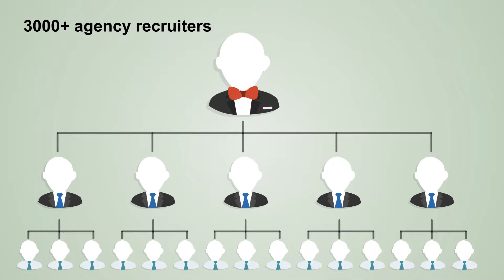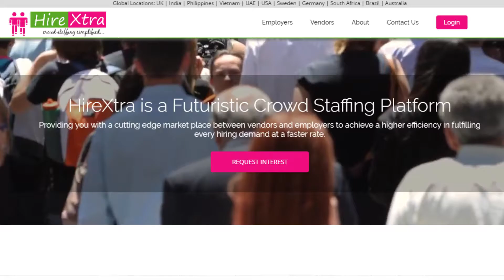HireXtra- An AI-Powered “Futuristic Crowd Staffing” Platform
HireXtra is a FuturisticCrowdStaffing ModernHiringPlatform, which provides you with a cutting edge market place between vendors and employers to achieve a higher efficiency in fulfilling every hiring demand at a faster rate.

It is a one-stop-shop for crowd staffing platforms and is cloud-based which serves a single platform to provide all staffing needs.

HireXtra will act as a bridge between the “Employer” & “Vendor”, in which the employer will post all their requirements in our single platform and avail multiple vendors to work on their requirements.
Reduce time to Hire with HireXtra!